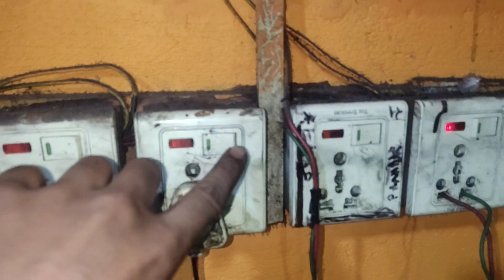How to Refine Gold from Alloy | Refining Gold with Silver | Gold Bullion 🪙 | video Gold refining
In this video, you can learn how to refine gold from an alloy that contain gold. This alloy consists of Gold, Silver, Copper, Brass, and maybe Cadmium. Please Like it would motivate me to upload such videos

Procedure to Refine Gold

1. Melt pure silver twice or more than twice the weight of the alloy

2. Use Nitric Axid to start the reaction between alloy and the acid

3. Supply uniform and low external heat at the bottom of the flask

4. When the reaction starts it produces red smoke so wait till it produces white smoke
5. White smoke represents the end of the chemical reaction inside the flask

6. Pour all the byproducts created in the flask into a half-filled water bucket because it contains all the silver

7. Rinse the flask several times with water

8. Just to be sure add nitric acid once again and left it on the flame for few minutes

9. After the reaction is completed rinse the gold several times to eliminate acid

10. Collect all the gold in a thin paper then melt it

11. Use Borax it will help in melting

12. 24K Gold has been Recovered